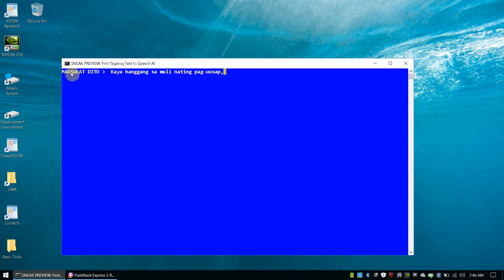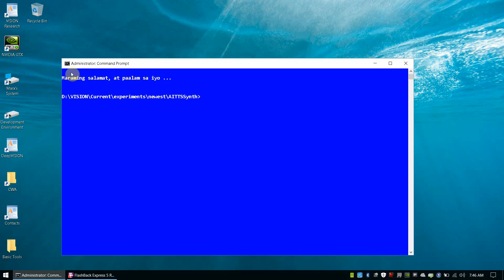Tagalog Text to Speech AI by Team VISION of Grayscale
Deep Learning Text to Speech Tagalog-Speaking AI for VISION Project of Grayscale